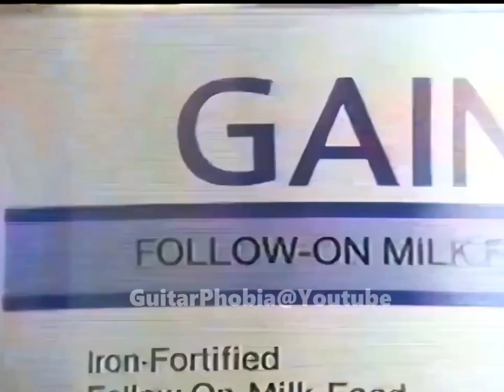Fake Breastfeeding Advisory Maker (Part 2 Ep8) | The Best Kaizan Martinez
Wow Kaizan
1000 Views
30 Like
12 Dislike